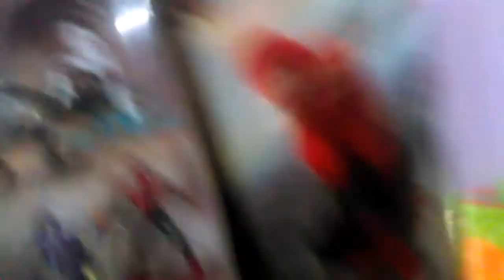Especial Navideño: Mi coleccion de Jurassic World,kaijus y mas.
Hola amigos feliz navidad y prospero año nuevo en este video mostrare mi coleccion de dinosaurios ,Godzilla y marvel,dc lego y un poco halo